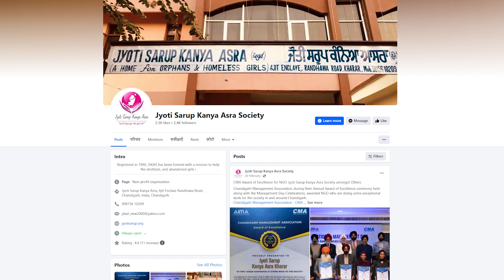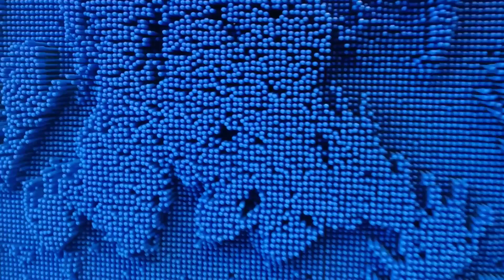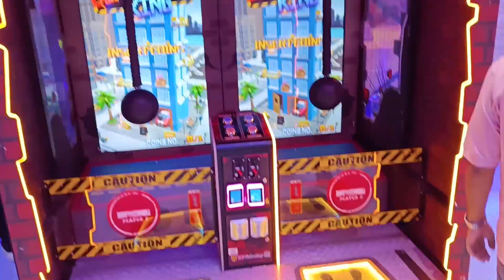Eaa kiska best hai ?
Vlog ko last tak dekhna kuch miss na ho jaye 😍
for helping needy girls contact -
Folllow  me on Instagram - @Zarahasde

hit likes.

lots of  ❤️